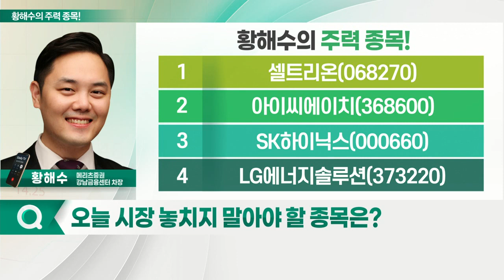셀트리온, SK하이닉스, 아이씨에이치, LG에너지솔루션_황해수의 주력 종목 (20221017)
1. 셀트리온(068270)
2. 아이씨에이치(368600)
3. SK하이닉스(000660)
4. LG에너지솔루션(373220)

- 하반기까지 이익 성장 지속 전망
- 직판 구조로 이익 개선세 본격화
- 내년 신제품 출시 등 성장 모멘텀 향상

- 3Q 이후 이익둔화세 완화 전망
- D램 가격 하락세 둔화
- 가격 반등 가능성 점진
- 높은 가격 매력 보유